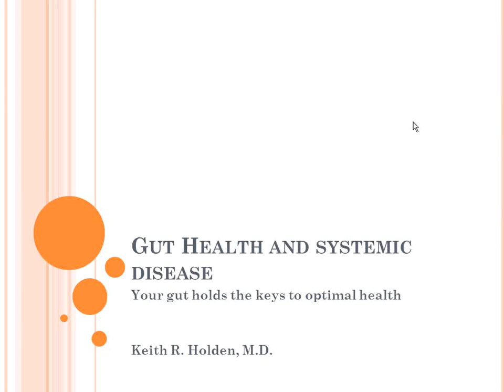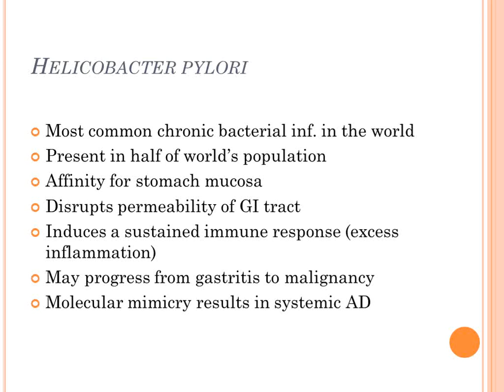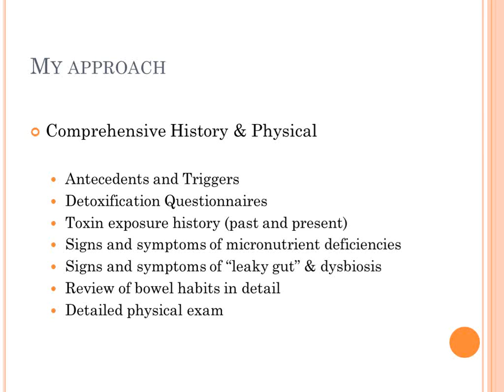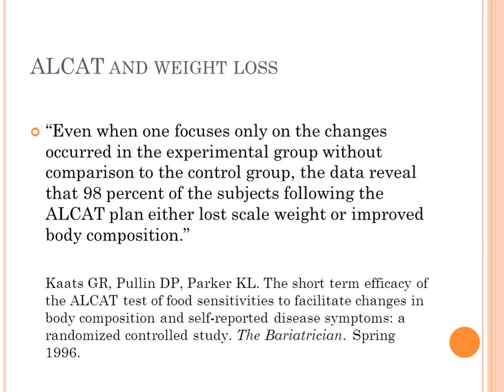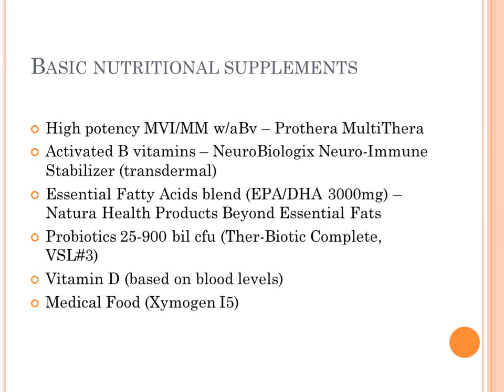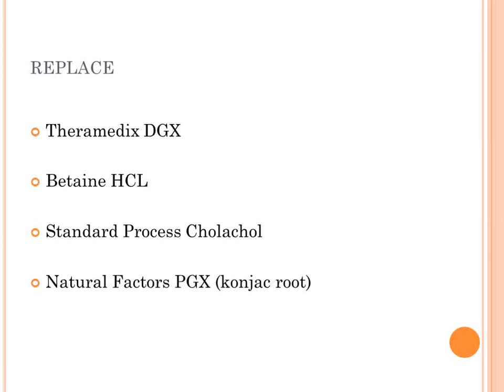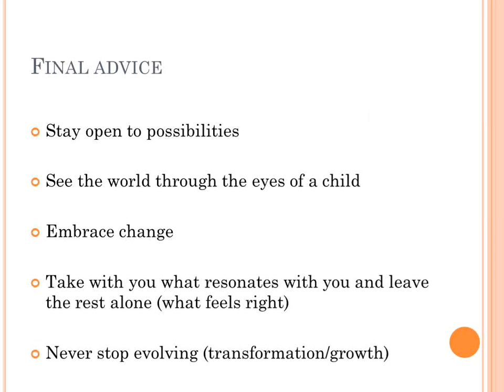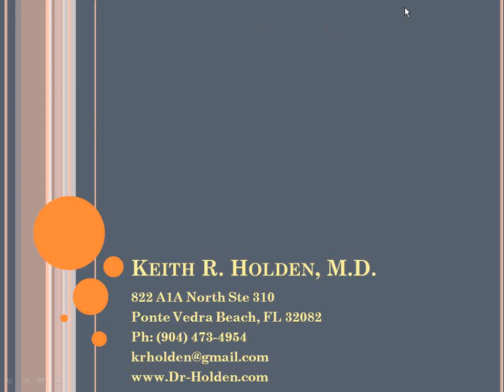Dr Keith Holden ALCAT Webinar On Gut Health and Systemic Disease August 2012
Dr. Keith Holden discusses how the gut can hold the key to many symptoms and diseases. The ALCAT Test is proud to offer our exclusive Gut Health Profile to practitioners and patients alike!